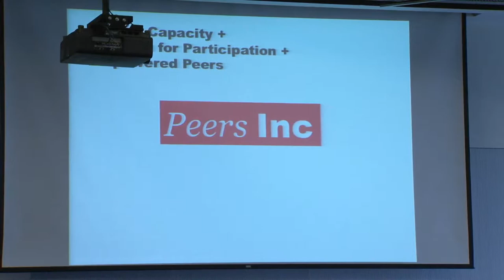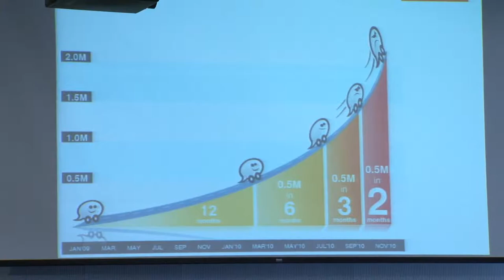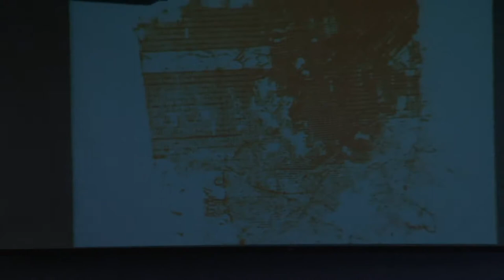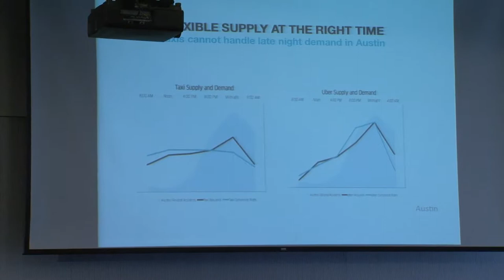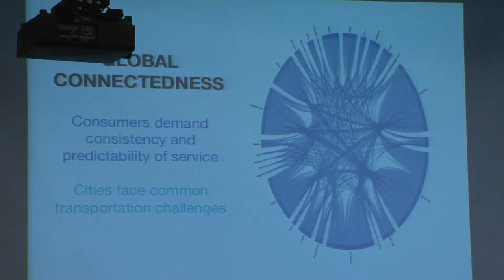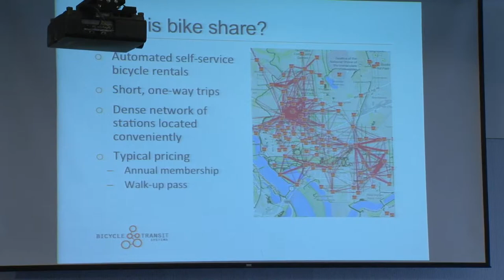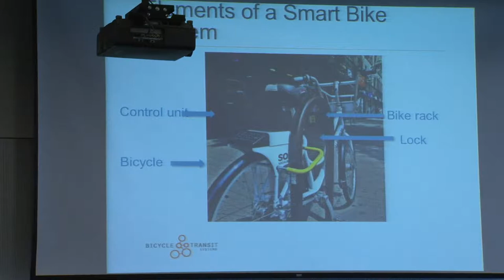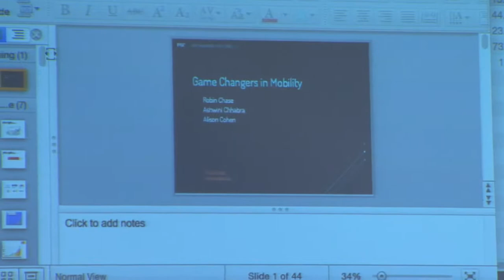The Road Ahead: Game Changers in Mobility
Alternate models of sharing and reconfigured access to mobility are fundamentally disrupting the transportation paradigm. With the emergence of companies like Uber and ZipCar, citizens are rethinking private car ownership, while bike share systems are competing with traditional public and private transportation op- tions, and start up companies are creating innovative new service models. Yet these citizen-centric developments might come into conflict with traditional incumbents such as taxis, car companies and regulators. In this session, the mobility game changers them- selves will add their voices to the debate.

Robin Chase, Transportation Entrepreneur (Founder, Zipcar)
Ashwini Chhabra, Head of Policy Development, Uber
Alison Cohen, President & Founder, Bicycle Transit Systems (Former President, Alta Bike Share)

The Road Ahead: Forum on Future Cities 2014, hosted by the MIT Senseable City Lab.

The Road Ahead is not just about emerging technologies — it will be a forum on all dimensions of future urban mobility, bringing leading theorists, dreamers, and practitioners into conversation and debate — from designers to financiers, from policy makers to provocateurs. Conversation and presentations will seek to showcase innovations, address challenges, and holistically explore the future of moving from A to B. Sessions will focus on key topics in mobility: self-driving, sharing, policy, legality and risk and society at large among others.